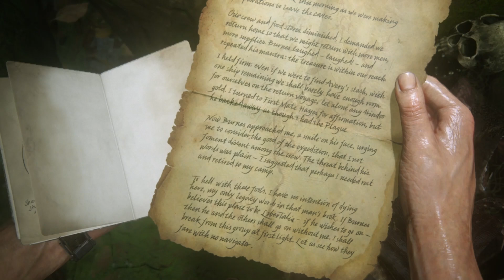Uncharted 4 Hindi Gameplay Chapter 13 Marooned Part 1